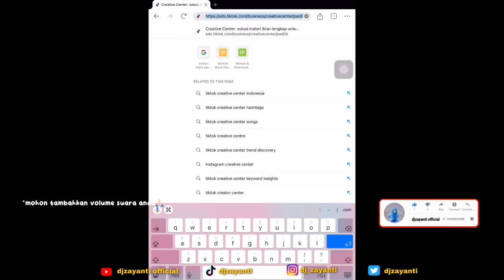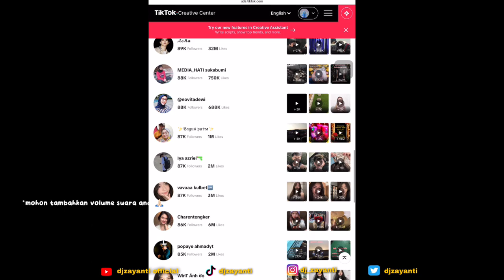CARA MENCARI TALENT/SELEB TIKTOK YANG VIRAL DI TIKTOK ! DIJAMIN BERGUNA UNTUK SELLER😍|djzayanti